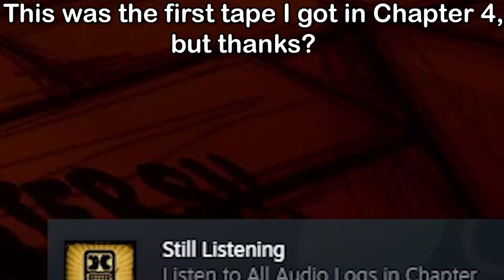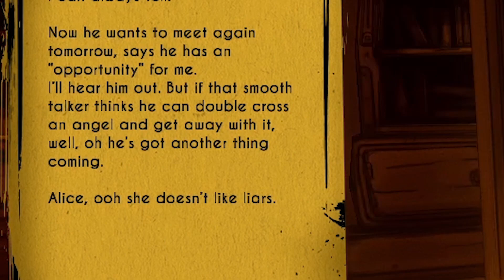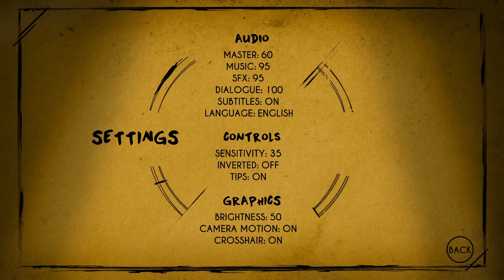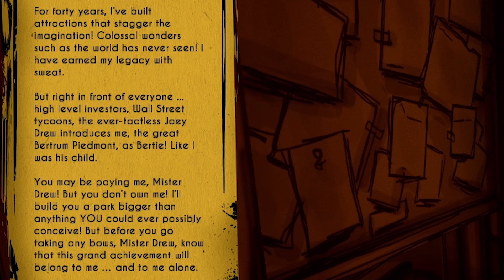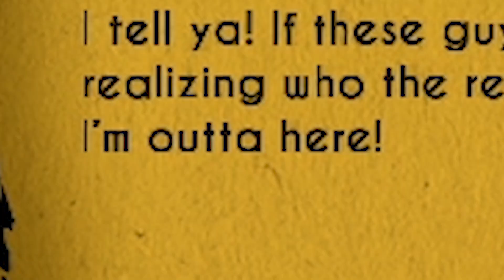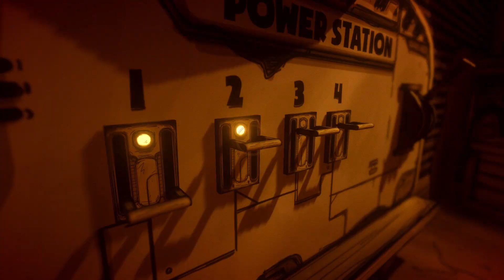Bendy Chapter 4 Is Interesting...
Carnival

Hi I'm Runkish (Not my real name) I make family friendly content. I record Funky Friday, Friday Night Funkin' and more.

Art in the thumbnail by @PatrykPer

Profile Picture by Stelle!!

I guess this is the whole description. I need to upgrade it sometime soon.